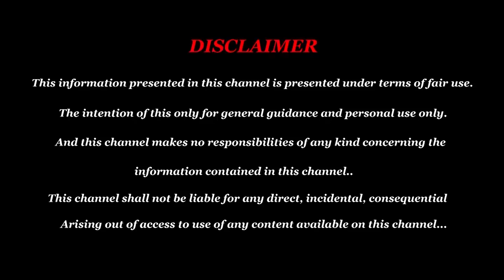December 𝗠𝗼𝗻𝘁𝗵 𝗥𝗮𝘀𝗶 𝗣𝗮𝗹𝗮𝗻 𝟮𝟬𝟮𝟮 | Thulam | துலாம் ராசி டிசம்பர் மாத ராசி பலன் 𝟮𝟬𝟮𝟮